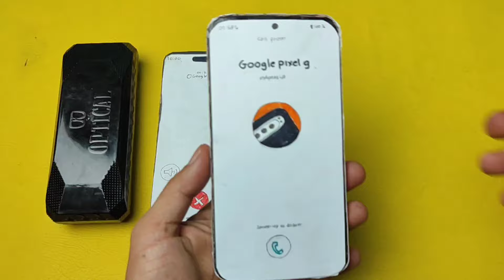Plastic BOX phone/IPHONE 16 PRO max/google pixel 9 pro,incoming calls with amplifier remote